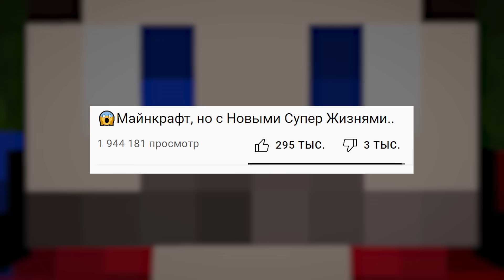😱Майнкрафт, но с Новым Супер Голодом..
🎮Играю тут: mc.fixmine.Ru ( 1.8-1.14 )